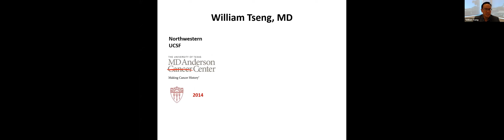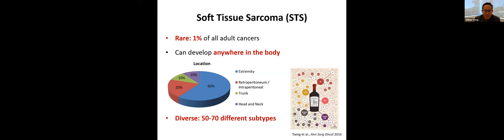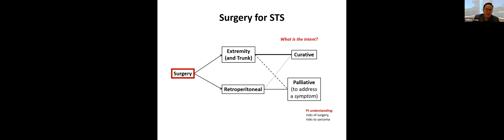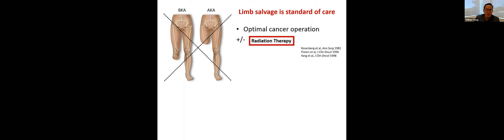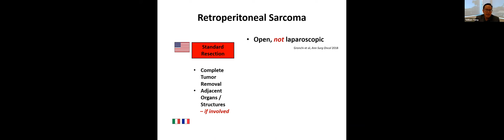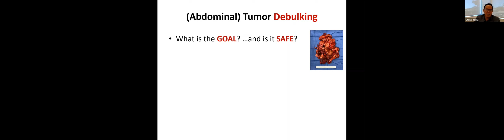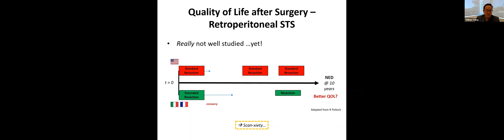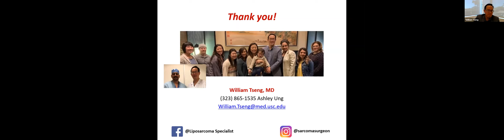Soft Tissue Surgery - Sarcoma Exchange 2021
Soft Tissue Surgery presented by William W. Tseng, MD
USC Keck School of Medicine
Sarcoma Alliance Medical Advisory Board and Board of Directors

September 11, 2021 - Day 1 of the 2021 Sarcoma Exchange